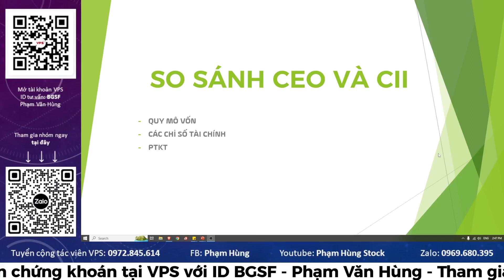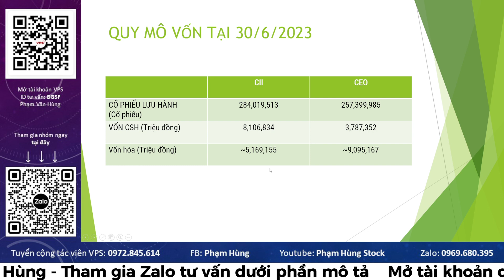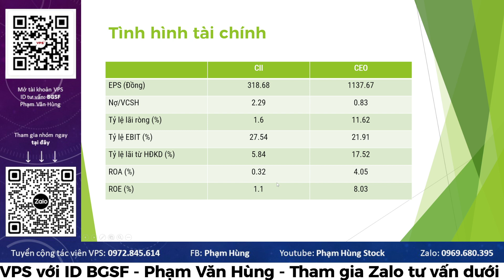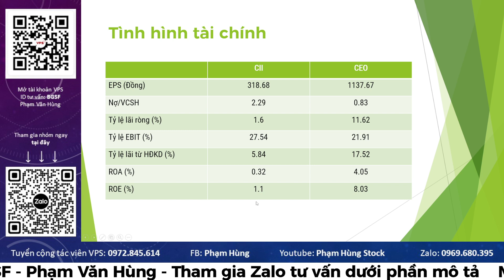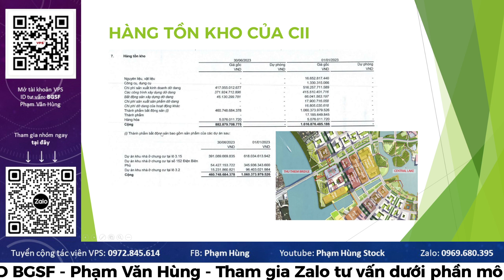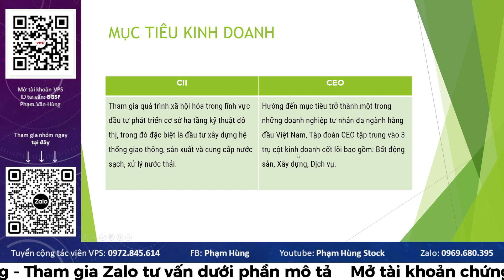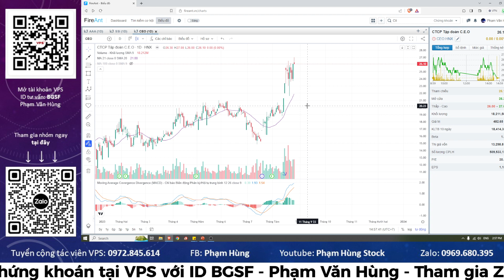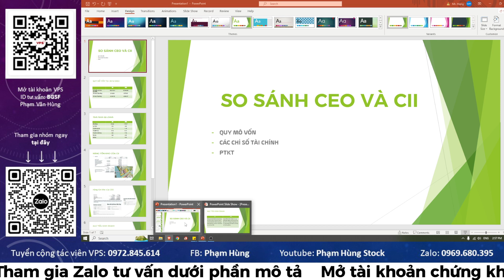So sánh 2 siêu cổ phiếu CEO và CII: Liệu có bật mạnh trong thời gian tới???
💻 ID: BGSF - Phạm Văn Hùng
☎️ Thông tin
Phạm Hùng – Chuyên viên tư vấn đầu tư – Công ty CP Chứng khoán VPS
💪 Mở tk online miễn phí
💪 Miễn phí vào Room Vip
💪 Cam kết hỗ trợ chất lượng, nhiệt tình

© Bản quyền thuộc về Phạm Hùng Stock
© Copyright by Phạm Hùng Stock Production
👉 Tham gia ngay ROOM trải nghiệm